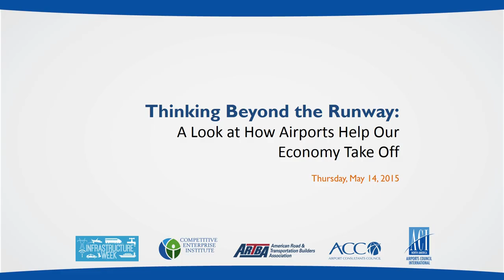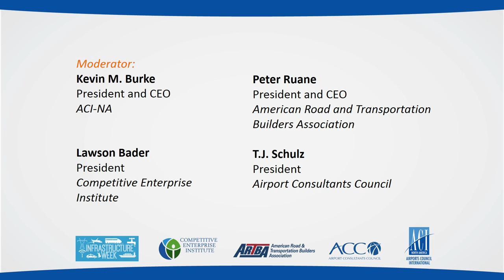Thinking Beyond the Runway: A Look at How Airports Help Our Economy Take Off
Thursday, May 14, 2015 K and L Gates